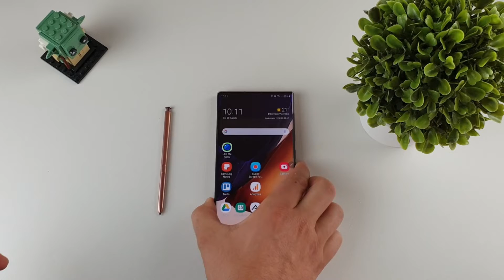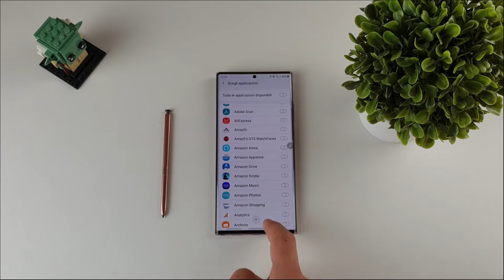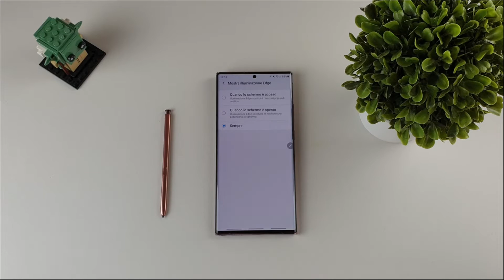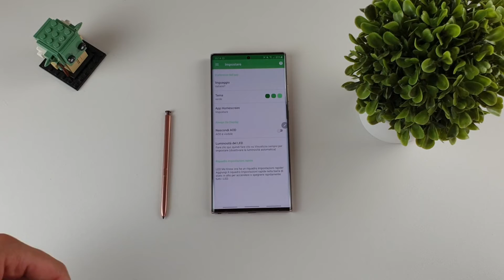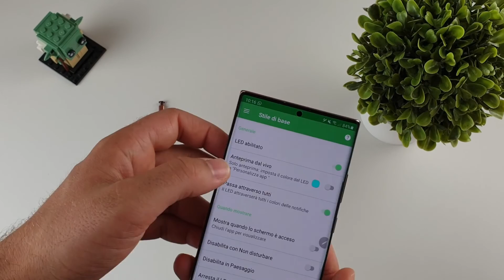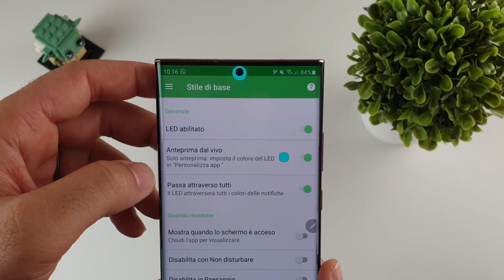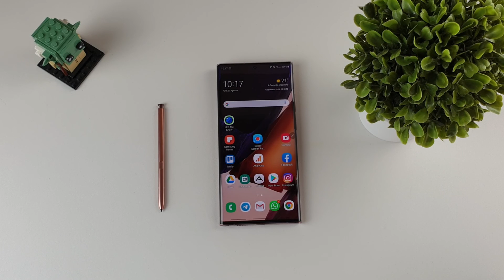Come aggiungere il LED di notifica su Samsung Galaxy S e Galaxy Note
Gli ultimi device di casa Samsung non dispongono del classico LED di notifica. In questa guida cerchiamo di capire come andare a sopperire alla mancanza del LED di notifica utilizzandone uno virtuale.

Una valida alternativa, anzi forse la soluzione migliore, è optare per l'utilizzo dell'app aodNotify che risulta essere più completa ed evoluta

Modalità TEST HARDWARE su Samsung Note 20 Ultra, Galaxy Z Fold 2, S20 Ultra, Note 10+ e Tablet

60 TRUCCHI E FUNZIONI NASCOSTE SAMSUNG GALAXY S20 S20+ S20 ULTRA NOTE 10 10+ 10 LITE (ONE UI 2020)

GUIDA Flashare Installare Rom Recensione italiano ita - Nexus Galaxy S4 Note 3 Htc One Xperia Z1

Hex Installer - Temi per OneUI SAMSUNG GALAXY S20 S20+ S20 Ultra Fold Z Flip Note S

Guida: Status 7 Error CWM TWRP Recovery Android

Ecco come aumentare la durata della batteria di Samsung Iphone Huawei Lg Sony Xiaomi e Oneplus

RECENSIONE bxActions - Come rimappare il tasto Bixby su Samsung Galaxy S9 , S9 Plus, S9+ , S8 ed S8 Plus